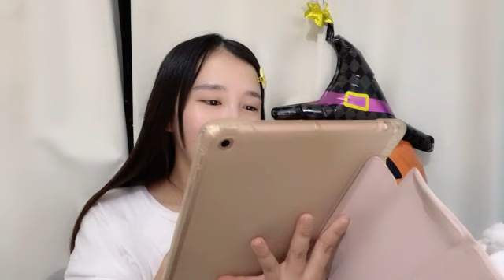48 KAWAMATA ANNA 2023年10月19日18時17分43秒 川又 あん奈（STU48 2期生）